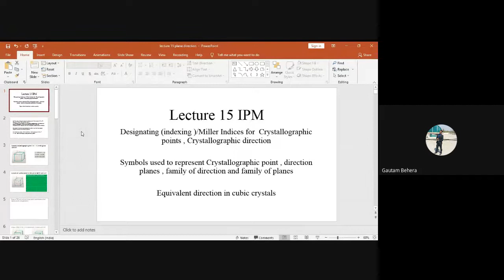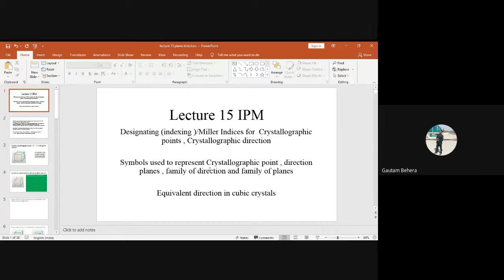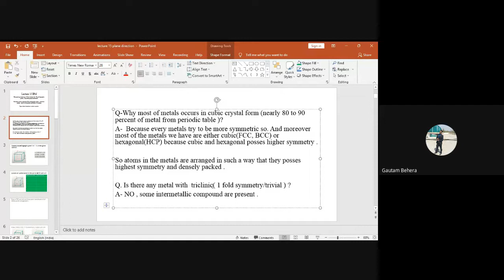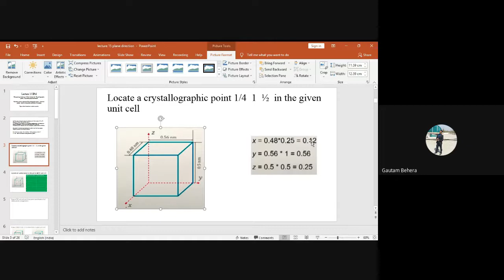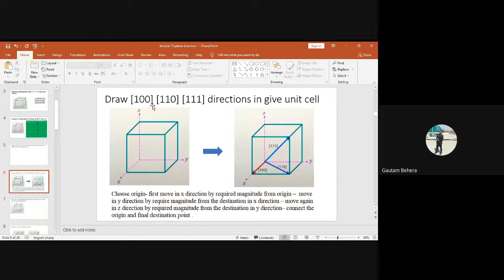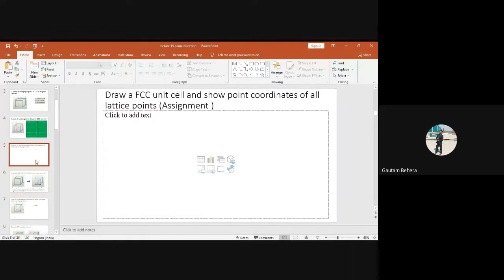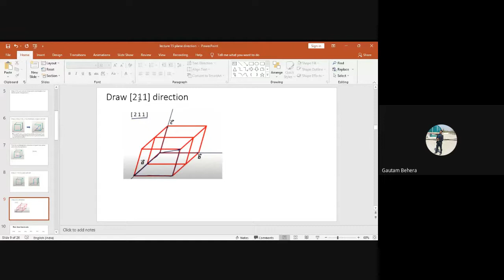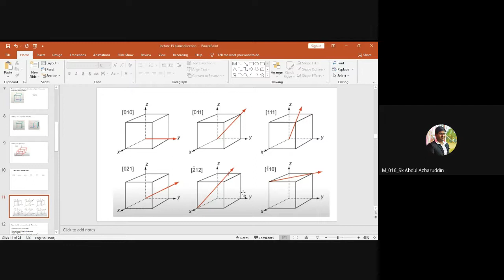Crystallographic direction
Lecture 15
Miller Indices of Crystallographic point and Crystallographic direction